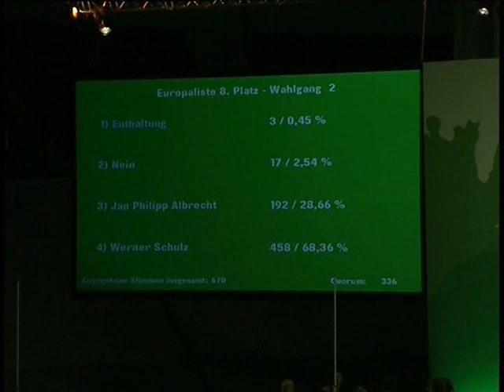Werner Schulz - Bewerbungsrede für Europaliste 2009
Auf der Europa-BDK in Dortmund wurde Werner Schulz auf Platz 8 gewählt.